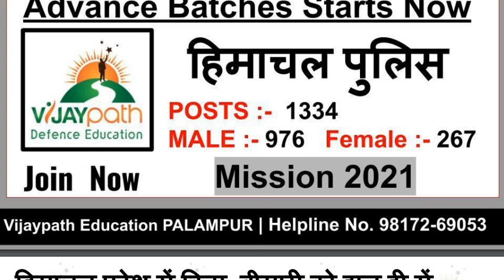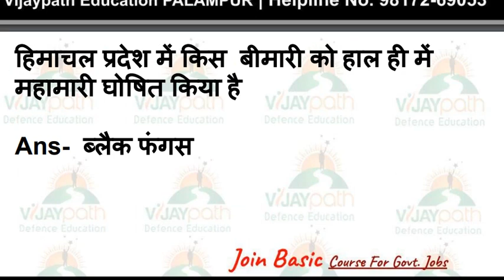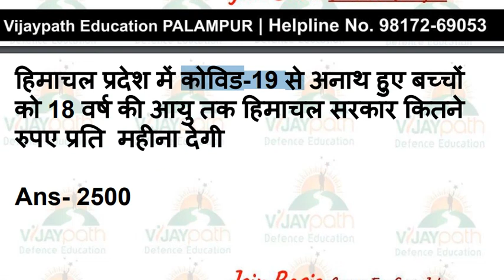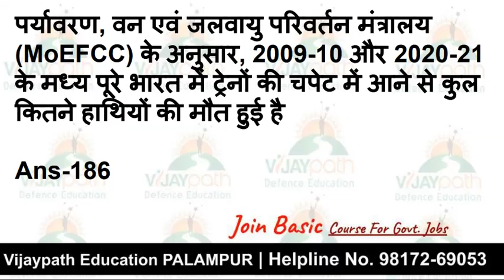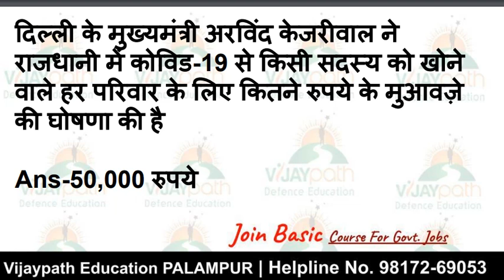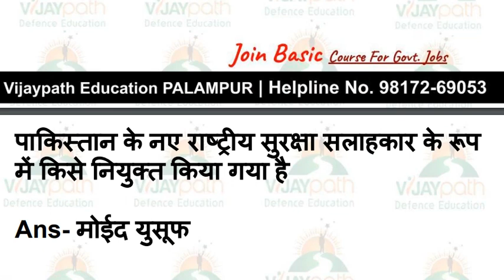23 May Himachal & India Current Affairs 2021 || Daily Current Affairs|| Vijaypath Education Palampur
Army 500 GK Question || Most Important GK Question || Vijaypath GK Series